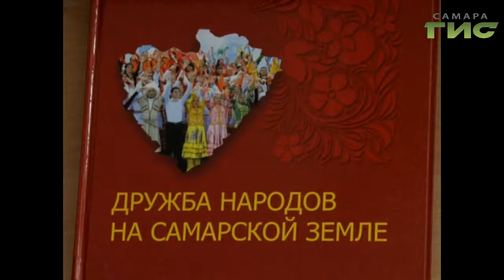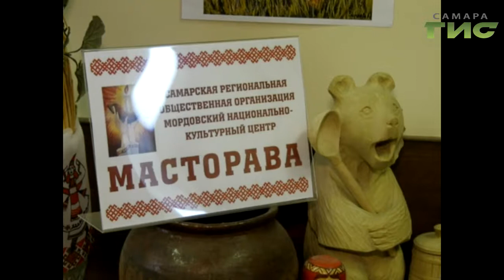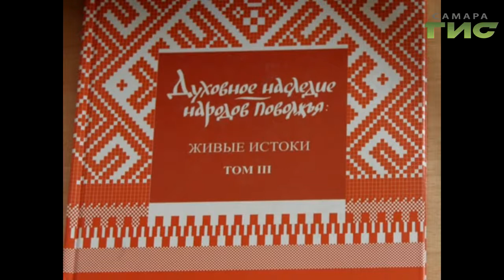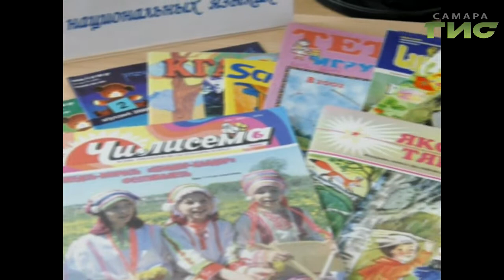"Самара многонациональная" от 20.06.2019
Самарская губерния является одним из самых многонациональных регионов Российской Федерации и вторым — по численности мордвы. Мордва — коренной народ Поволжья. Это девятый по численности народ России. Так что в Самаре мордва живет испокон веков. Смотрите программу "Самара многонациональная".